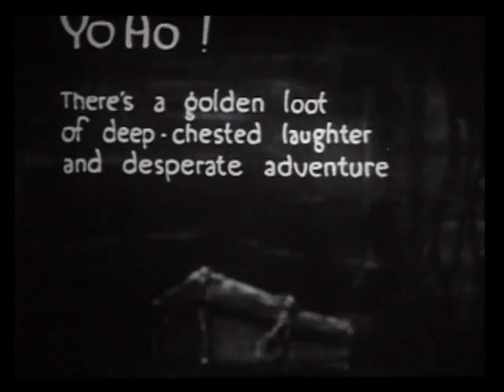Silent Film Trailers Gish, Pickford & Harold Lloyd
Dorothy Gish "Clothes Make the Pirate," Mary Pickford, in "Little Annie Rooney,"  the "golden curls and smiles, the idol of millions," lights up the screen and Harold Lloyd depicted in an animated  promo for "Speedy."